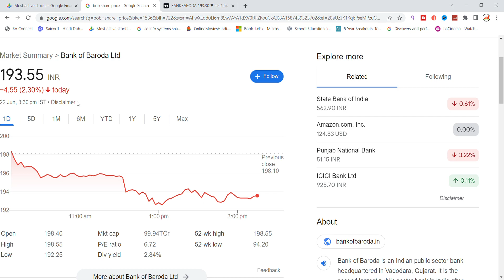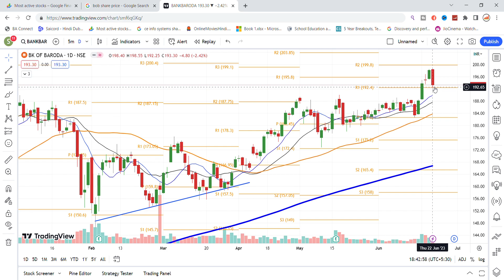Bank Of Baroda Share Latest Analysis | Bank Of Baroda Share News